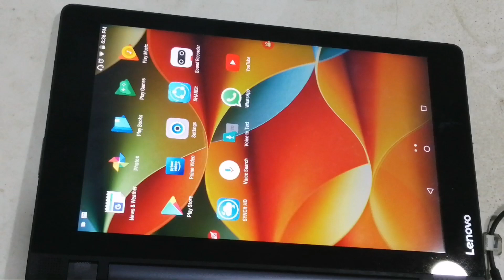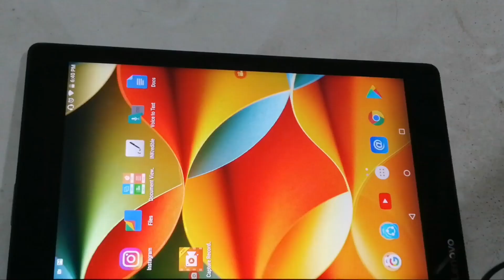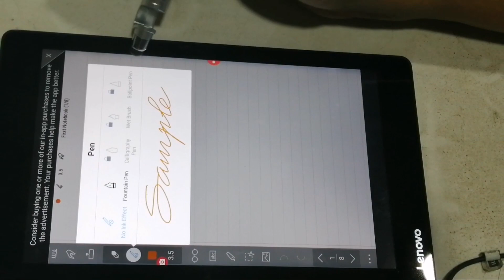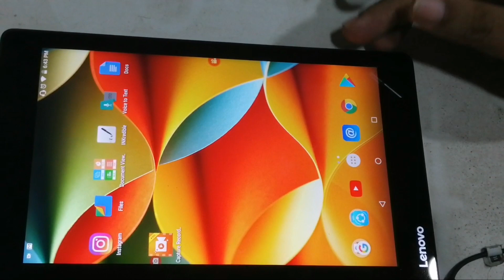How to create an online black board for ur class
ഓൺലൈൻ ക്ലാസ് റൂം മിൽ ഉപയോഗിക്കാൻ ബോർഡ്